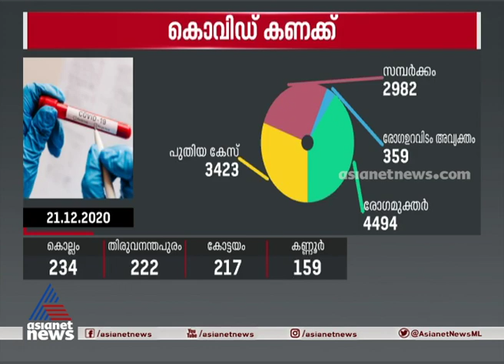സംസ്ഥാനത്ത് ഇന്ന് 3423 പേര്‍ക്ക് കൊവിഡ്; 4494 പേര്‍ക്ക് രോഗമുക്തി, 27 മരണം Covid 19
3423 covid 19 cases in Kerala